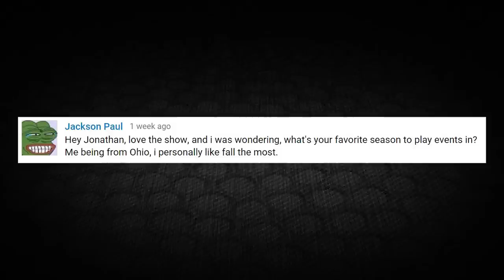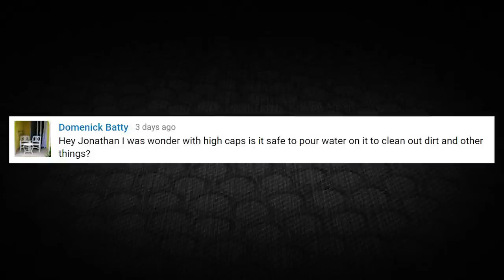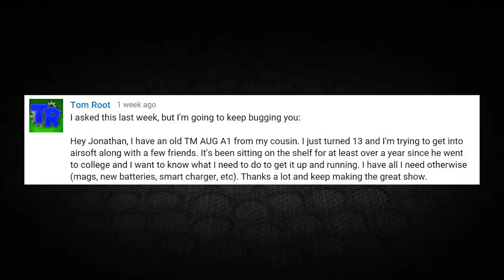HiCap Cleaning Tips and Flying with HPA Tanks | Airsoftology Mondays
This week Jonathan tackles your questions on HiCap Cleaning, flying with a HPA tank, his favorite time of the airsoft year and much more.

And if you want to get a question on the show, don't forget to put it in the comments section below this video and vote up your favorites!

Code Red Headsets video of the week: Robo's Pew Pew time Faded Giant 3 DAM Part 1

A huge thanks to Code Red Headsets for helping keep Airsoftology Mondays free for you guys and gals!  for all of your airsoft communications needs.